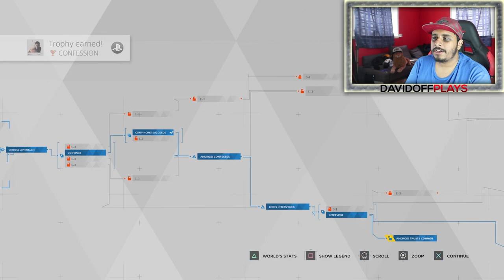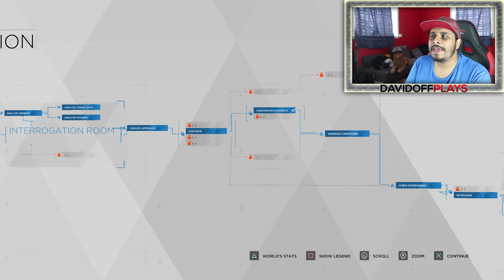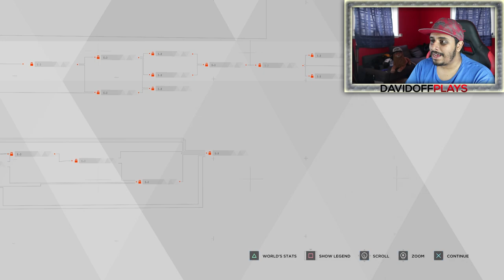Interrogation | Detroit: Become Human #5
Here's the 5th episode where we play an important chapter with each of the three characters. Enjoy.

My Second Microphone (Used for voiceover commentary):